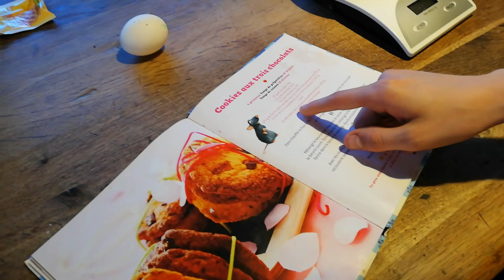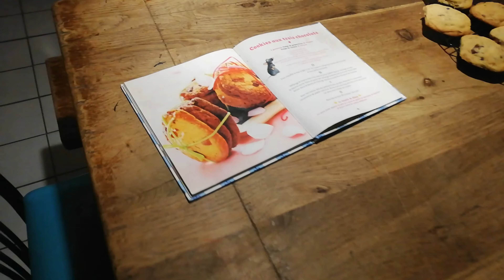On fait des cookies (et c'est plutôt marrant)!!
Salut,  dans cette vidéo nous allons cuisiner des cookies en compagnie de NeitsaaB. Si vous en voulez plus de vidéos de ce genre dites le moi dans les commentaires et likez cette vidéo.